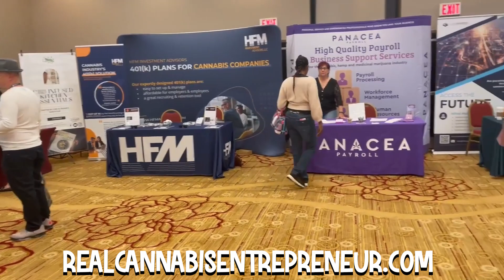Gary George from NJ is the Marketing Master for the Real Cannabis Entrepreneur in the tri-state area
Join Us 3-1-23 Live and In Person!!

Gary George's business to business cannabis conference is called the Real Cannabis Entrepreneur Conference and he has quickly carved out a niche in the new New Jersey market. He is a leader, founder, and example of how to bring your passion to the product or service you are involved with. Now he joins the LIve From the Summit crew, PCM Founder Jimmy Young, Alaina Pinto TV news anchor, and former pro football player Eric Martin for a shot of energy that only Gary George can deliver.